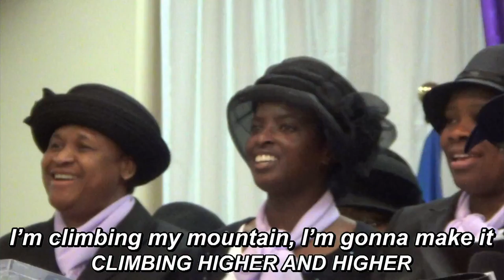CLIMBING HIGHER I(DLBC ATLANTA)-Deeper Life Bible Church Charlottesville